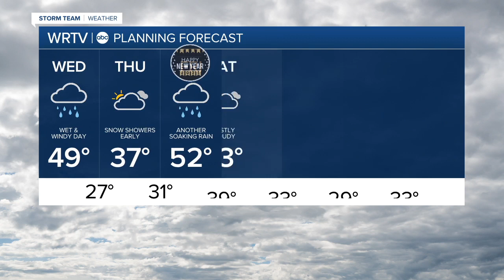ALERT DAY: Afternoon WX Update